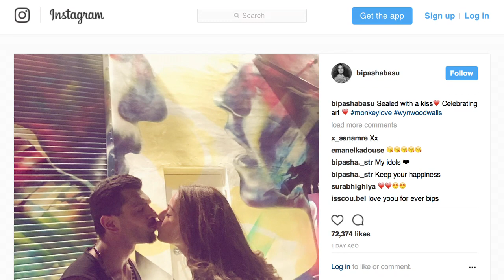Karan-Bipasha display PDA, KISS in Public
Karan Singh Grover and Bipasha Basu are on an extended vacation in the New York City and looks like the couple are enjoying themselves. The couple does not hesitate to display public affection and hence wife-actress Bipasha Basu shared a photograph where the duo are seen kissing with a mural painting in the background.